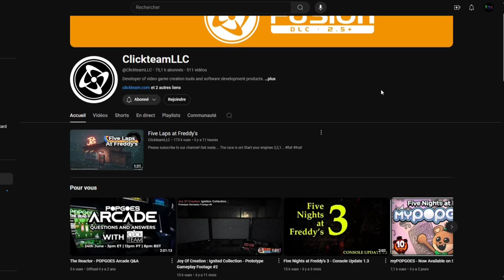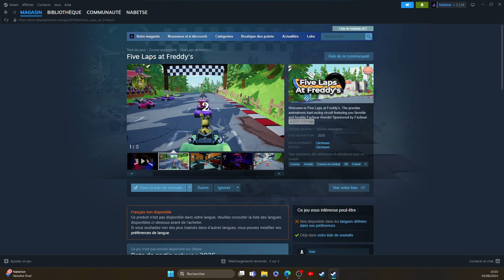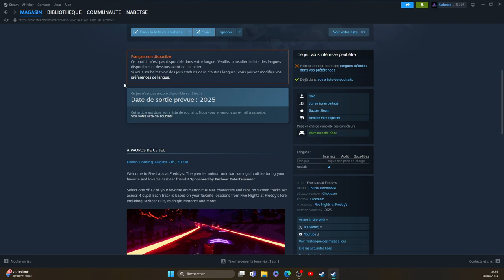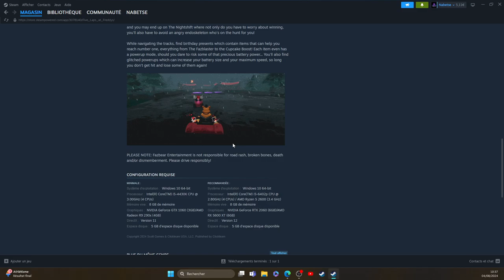FIVE LAPS AT FREDDY'S LE JEU MARIO KART DE FNAF !!! (Réaction trailer/Analyse/Théories)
Salut tout le monde ! Aujourd'hui on se retrouve pour la découverte du trailer Five Laps At Freddy's by @ClickteamLLC  ! 😁

On continue l'évènement d'anniversaire de FNAF avec un trailer pour un nouveau jeu FNAF nommé Five Laps At Freddy's ! 🚘🐻

Un jeu de course automobile produit par Scott et son équipe, la démo sortira le 7 août et complètement en 2025 !!👏😁✨

N'hésite pas à aller faire un tour dans l'onglet "MON SETUP" des description ! Elle se trouve juste en bas de la prochaine 👇🏻 (j'ai enlevé le casque j'avais plus d'espace dans la description)

🔷 MON SETUP 🔷

🔷 LES COMMENTAIRES 🔷

Les règles sont simples :
Envoyer 3 commentaires MAXIMUM contenant :